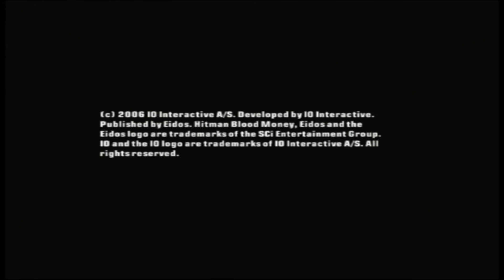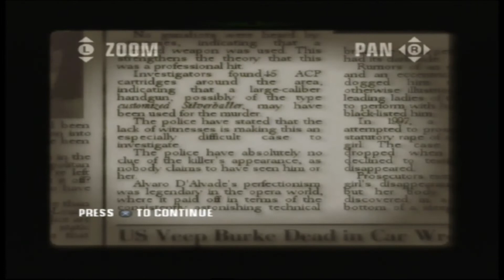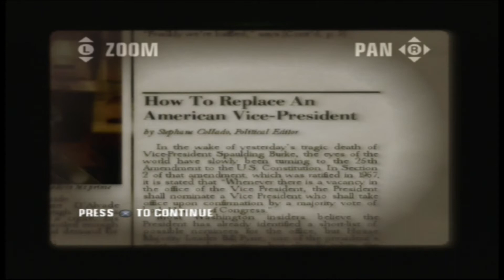Hitman: Blood Money - Alex's Nostalgia Trips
I decided to come up with a little series of my own to keep myself occupied and came up with this. I'll be playing some old games I liked and posting videos on them regularly. In the first video I play Hitman Blood money a great stealth game that i played the shit out of on PS2.

If you enjoyed the video please check out some of our others